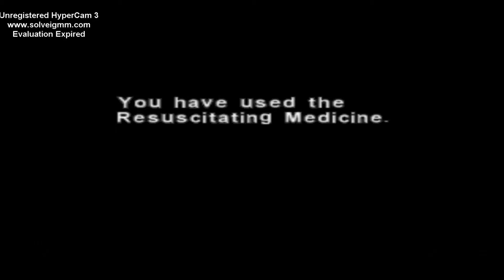Dino Crisis #9 ''O BOSS MAIS QUE IMPOSSÍIIIIIIVELLLLLLLLLL!''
Todos os episódios em uma Playlist no canal!